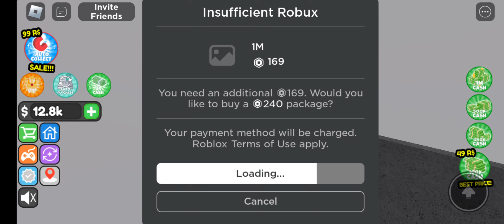building my own house[pt1][foundation]